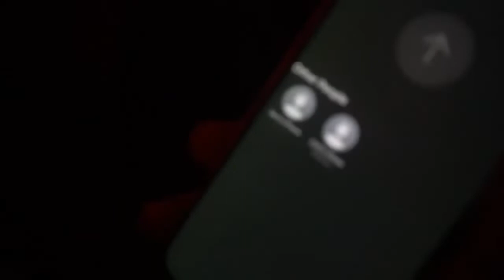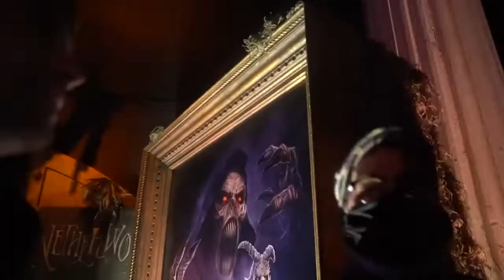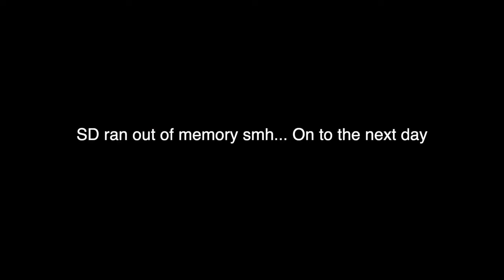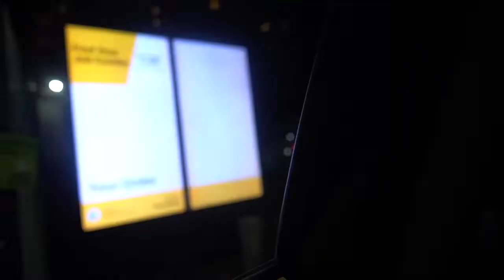Vlog with the gang 😂😂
Just going around messing with ppl with this Big D*** 😂😂